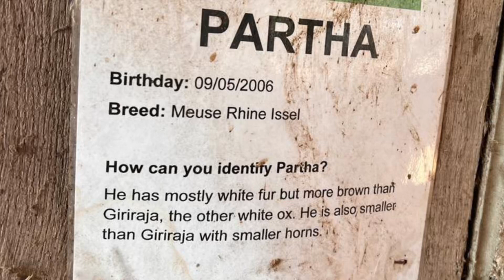Cows @ Bhaktivedanta Watford harerama harekrishna innocence spiritual sanctuary#iskon Gaushala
The manor  spiritual sanctuary spread over many acres of land with beautiful gardens, an organic farm, a protected herd of cows, a temple, a monastery & community of spiritual seekers! Cows and Bulls Meuse Rhine Issel are medium sized breed with solid build, they are red & white in Color with good length & depth to the body. They are very docile in temperament, the cows have a relatively short gestation period and calve easily. The average weight for a cow is about 675 kgs with a rump height of 132 cm . For a bull the figures are probably around 1050 kgs and 143 cm respectively.

Higher milk quality and yields
- Protein production approaching 4%
- Fat production over 4%
- The right type of protein (high Kappa Casein-B for cheese making)
- Strong will to live
- Active, lively,Sturdy and disease resistant